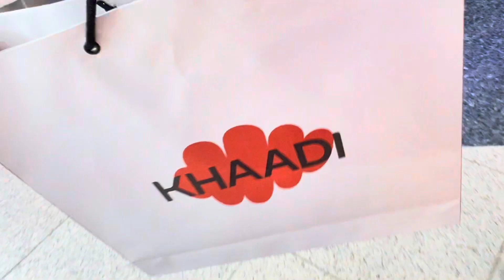Eid ki shopping | couple love | Eid ki shopping Completed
Alhumduillah with another new vlog where we complete our Eid shopping 🛍. MaryamBilal shopping Eid ki shopping